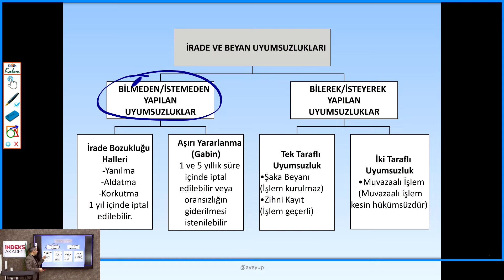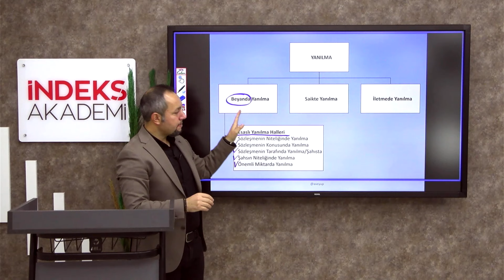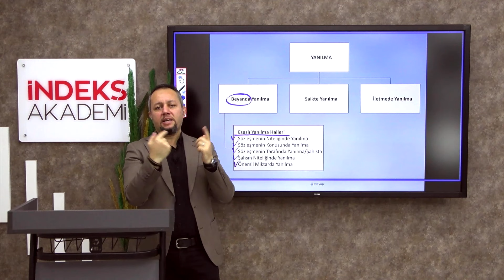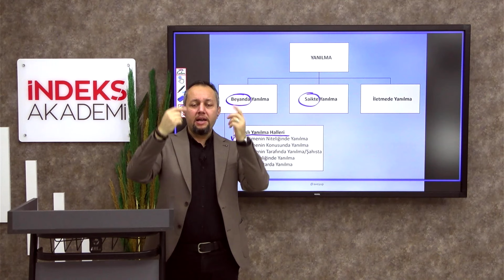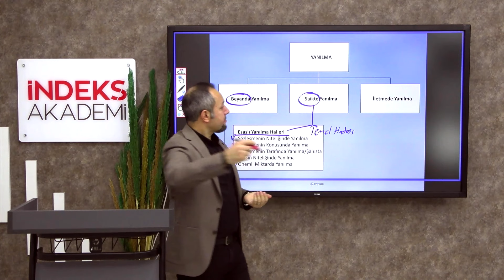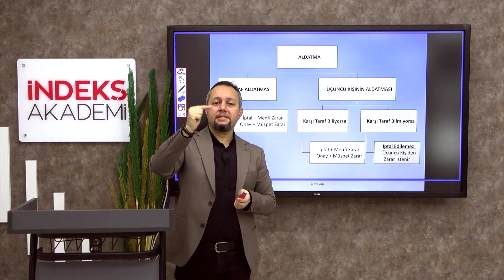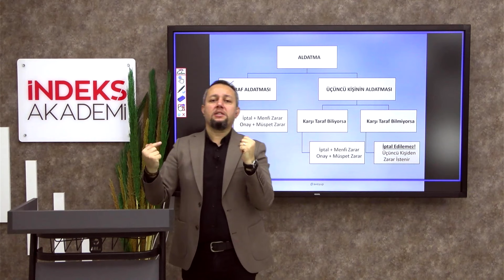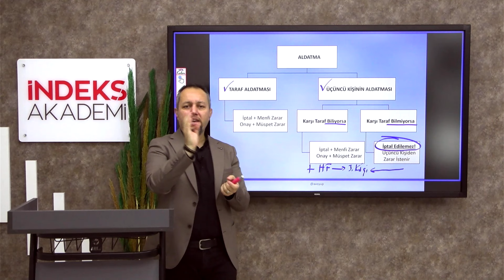16 - 2025 - Borçlar Hukuku - İrade Bozukluğu Halleri - (Yanılma ve Aldatma) - Dr. Eyüp İPEK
🎓 Borçlar Hukuku - İrade Bozukluğu Halleri (Yanılma ve Aldatma) 📚
👨‍🏫 Dr. Eyüp İPEK tarafından detaylı bir şekilde ele alınıyor.
⚖️ İrade Bozukluğu Halleri: Hukuki işlemlerde irade bozukluğunun (yanılma ve aldatma) nasıl geçersiz kılabileceğini öğreniyoruz. 🚫
🤔 Yanılma (Hata): Kişinin gerçek durumu yanlış anlaması veya yanlış bilgiye dayanarak bir işlem yapması. ⚡
🕵️‍♂️ Aldatma (Dolandırıcılık): Bir kişinin diğerini kandırarak haksız kazanç sağlaması ve bunun hukuki sonuçları. 💡
🔍 Hukuki Sonuçlar: Yanılma ve aldatma halleri, hangi durumlarda geçersiz işlem yaratır ve hangi koşullarda bu işlemler iptal edilebilir? ⚖️
📹 İzleyin ve Hukuki Bilginizi Derinleştirin! 🧠